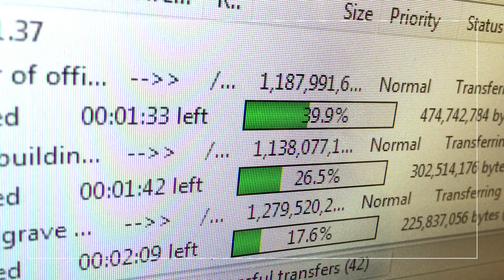BitCo Telecoms - Happy Media Video Testimonial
BitCo + Happy Media = Good Times. BitCo provides Happy Media with Business Fibre Internet.

Happy Media offers world-class video editing ∙ social media campaigns (youtube, instagram, linkedin) ∙ youtube channel management ∙ script-writing ∙ promos & movie trailers ∙ tv channel branding ∙ VOD/OTT services ∙ video publishing ∙ content development ∙ location shoots ∙ a green screen studio and more...